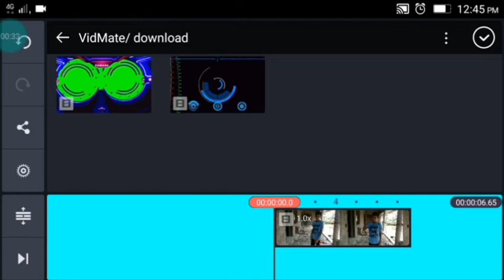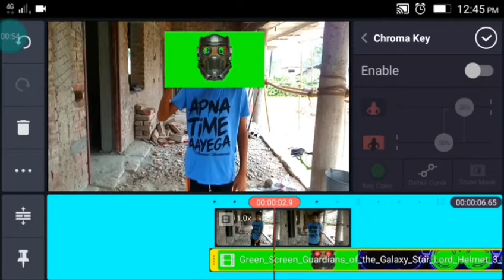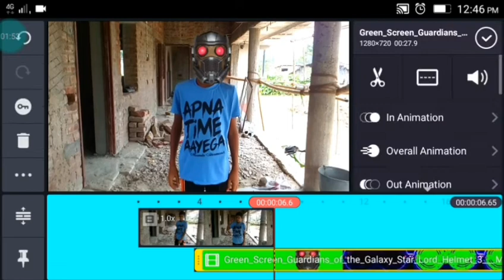Tutorial of gradiuan of galaxy // aftab raza vines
Superhero power effect